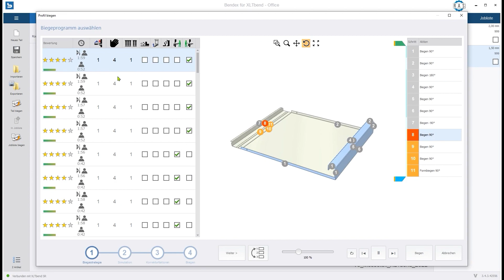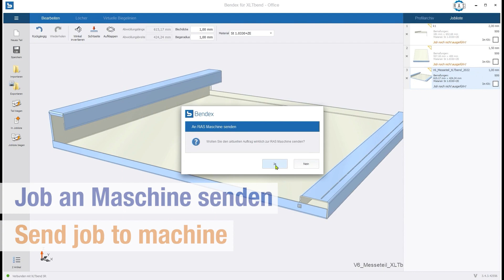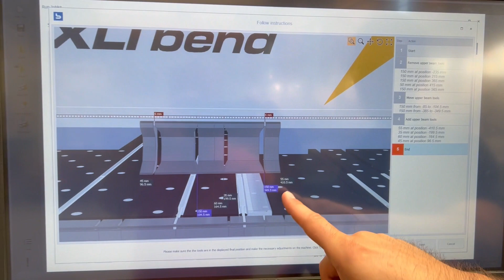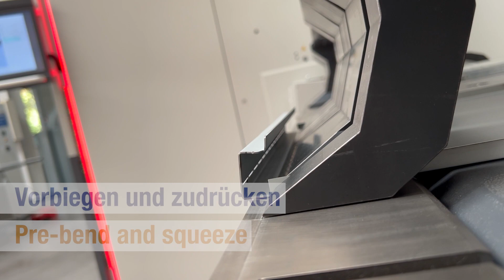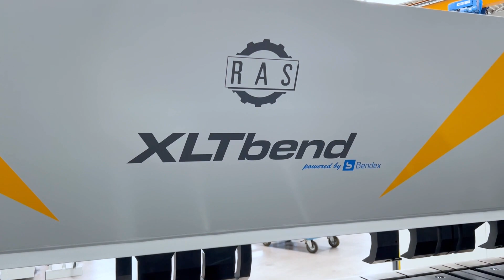XLTbend: Geschlossenes Profil mit Rast-Mechanismus | XLTbend: Closed profile with locking mechanism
Durch kreative Produktgestaltung lassen sich Folgeoperationen nach dem Biegen vereinfachen oder ganz vermeiden. Mit einem geschlossenen Profil lässt sich die Randkontur eines Paneels versteifen. Diese Lösung kann ein separat gefertigtes und eingepunktetes Hutprofil ersetzten. Ein seitlicher Rast-Mechanismus hält das geschlossene Profil in Position und erleichtert oder erübrigt das Punktschweißen.

Creative product design can simplify or eliminate subsequent operations after bending. A closed profile can be used to stiffen the edge shape of a panel. This solution can replace a separately manufactured and spot welded hat profile. A lateral locking mechanism holds the closed profile in position and simplifies or eliminates the spot welding.